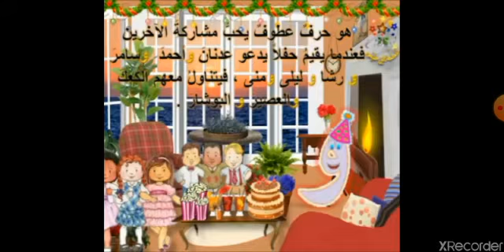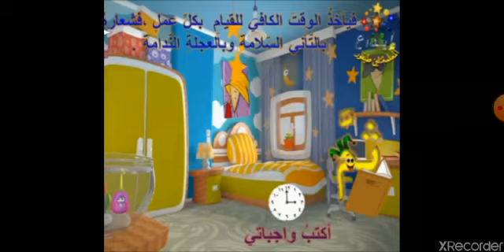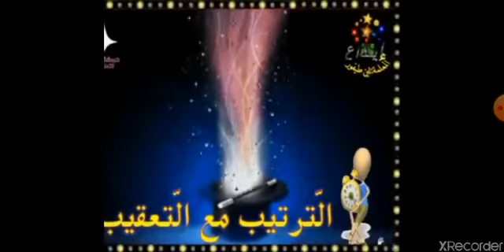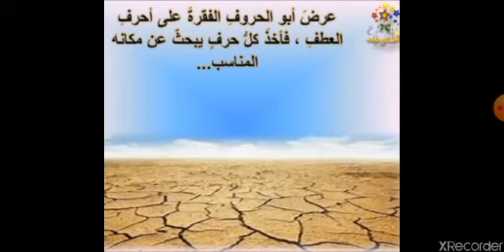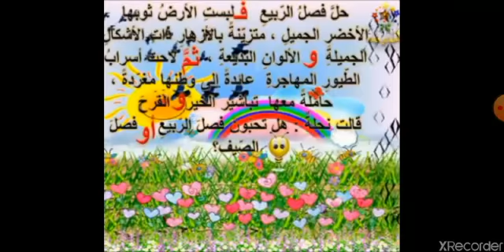اللغة العربية حروف العطف الصف الثالث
حروف العطف
الصف الثالث